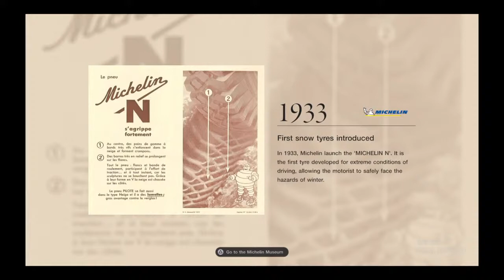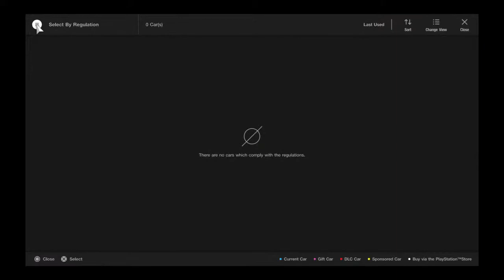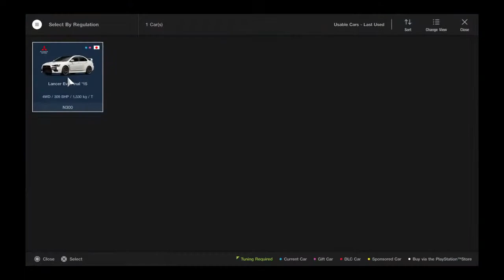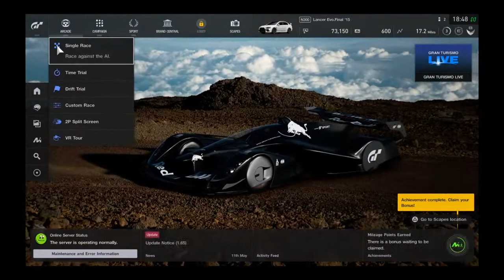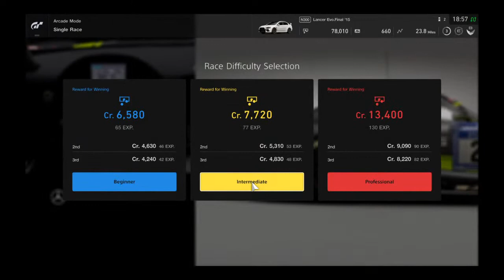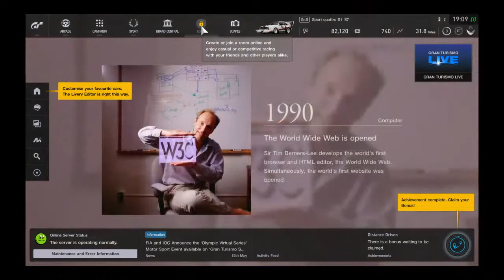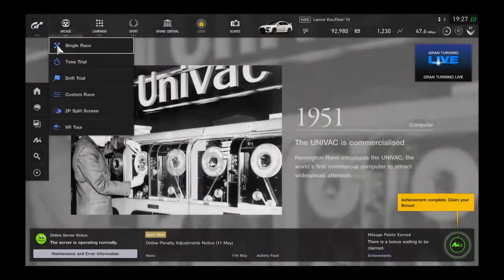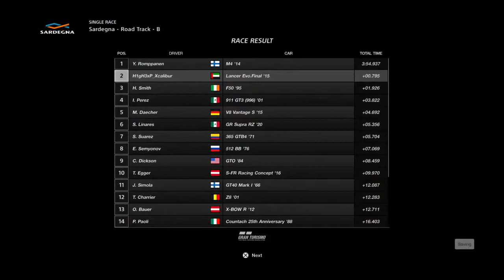Lewis Hamilton's coach plays GT Sport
Lal